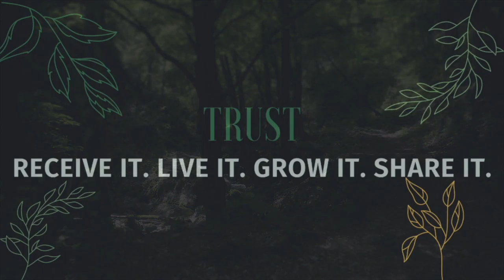Stewardship Testimonies - #1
Stewardship Testimonies from our church family.